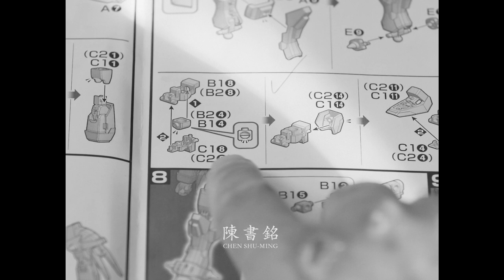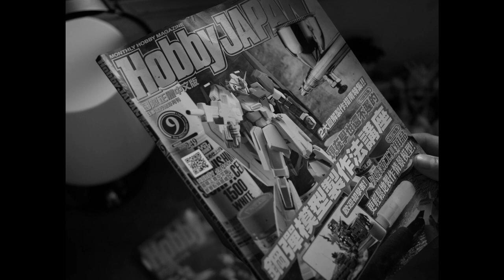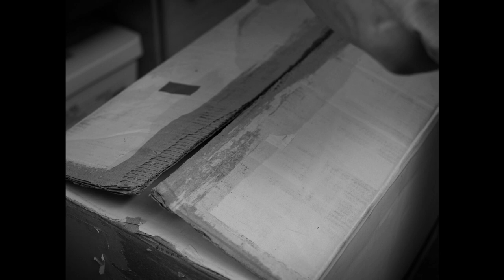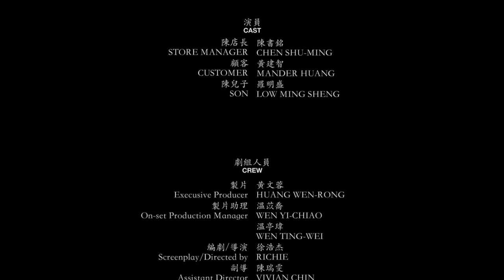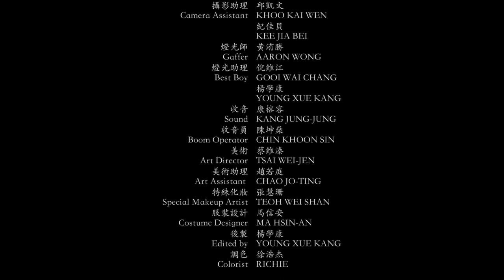五味雜陳 | The Redemption | Short Film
Short Film Synopsis: One day a customer came in to the grocery store who resembled the late son of the store manager.

故事簡介：在某一天雜貨店裡來了一個跟店長以前已故的兒子很像的一個顧客。

AWARD | 獎項：2020 EYE Short Film & MV Competition | “爱”微电影& MV 大赛

KEDAI RUNCIT PRODUCTION present
雜貨店劇組 出品